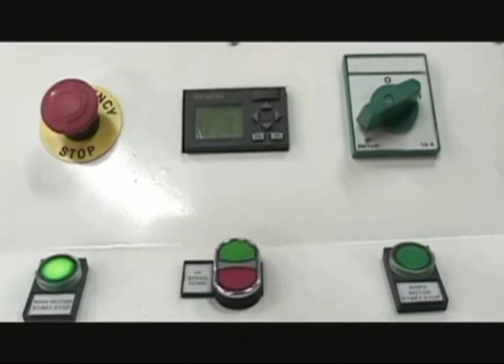Table Napkin Machine AM120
Features
· AC motor speed control
· 1/4 folding shape (square shape)
· Logo control system
· Electronic motor protection
· Electronic sensor (Paper control)
· Assist pulling cylinders with variable speed
· Easy movement transfer process between embossing units
· Jumbo Roll Rotating stand
· Safety arrangement on band saw
· Mechanical efficiency of flexo printing units.
· Jumbo Roll opening unit by flat belt

Technical Features
· Open Sheet size: can produce one size ranging from 21x 21cm till 40 x40cm -- one size as request
· Capacity (maximum) : 250 m. / min
· 2 lines of production
· Cutting motor : 0.75Kw.
· Width : 1130mm
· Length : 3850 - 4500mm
· Height : 1780mm
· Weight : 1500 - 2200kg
· All Electric appliances are of Siemens or international brand
· Optional: second embossing model
· Optional: Flexo-printing unit from 1 to 4 colors